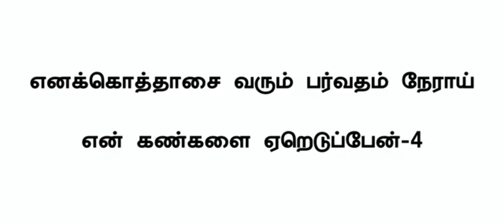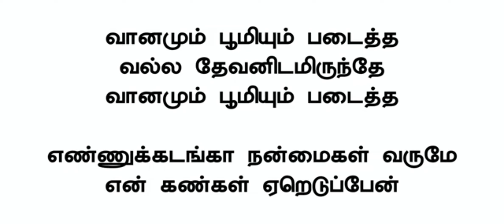Enakkoyhasai varum/எனக்கு ஒத்தாசை வரும் /david kalai/vci sulur/worship song /#david kalai#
hi friends watch me video share to everyone  subscriber channel support me thank you